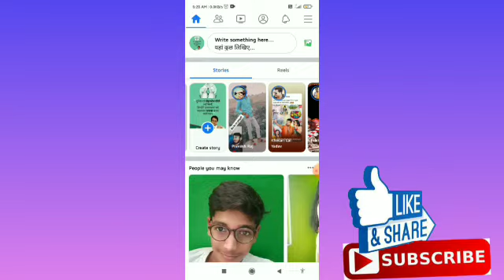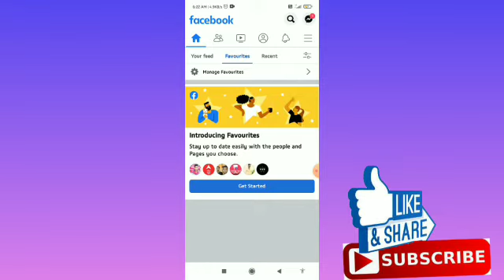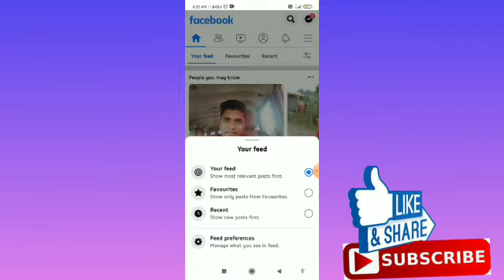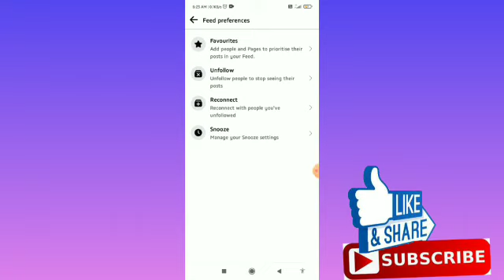How to Sort Your Facebook Feed in Chronological Order | See Most Recent Posts On Facebook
How to Sort Facebook Posts in Chronological Order | See Most Recent Posts On Facebook @Noteartener

00:00 Intro
00:30 How to Sort Facebook Posts in Chronological Order

How to Fix Snapchat Is A Camera App Error | Snapchat Camera Not Working | Enable Snapchat Camera Access :-

How to Fix Telegram Too Many Attempts Please Try Again Later Problem 2022 | Too Many Attempts Please Try Again Later

How to Reset Your Instagram Explore Page | Instagram Explore Page Reset | Full Reset and Clear Explore Page:-

How to Add (And Change) Bio On Discord | Edit Bio On Discord | Change Bio On Discord | @Noteartener:-

How to Turn Off Auto Play Video On YouTube Home Page While Scrolling | Stop Autoplay on YouTube Home Screen:-

How to Add Google Search Bar To Home Screen | Get Google Search Bar On Home Screen @Noteartener:-

How to Share SOMEONE's INSTAGRAM STORY In Your Own Story  | Add Someone's Instagram Story to My Story